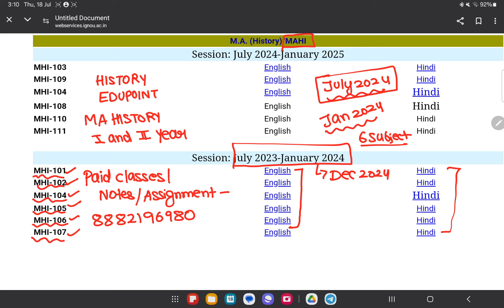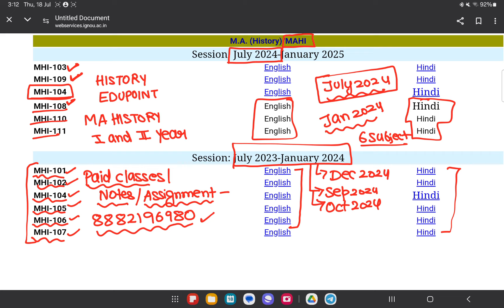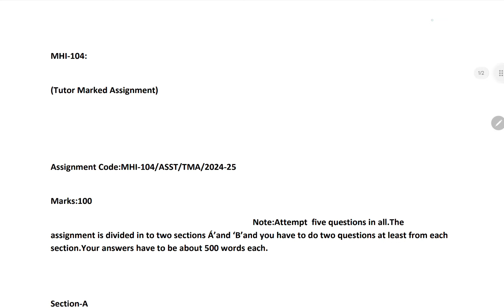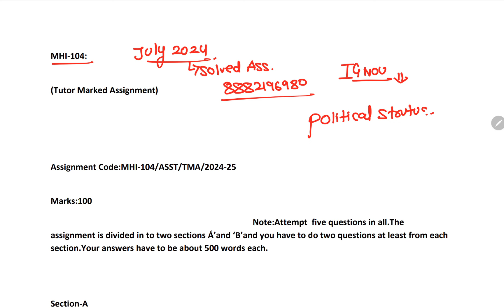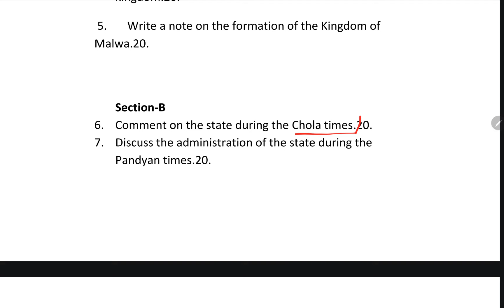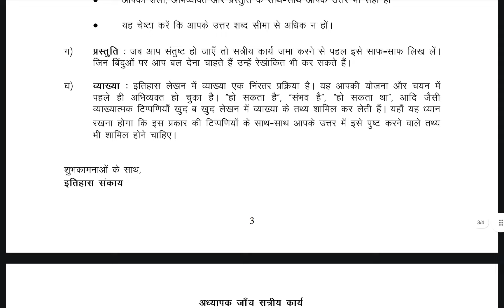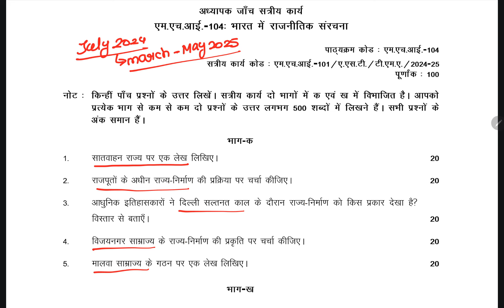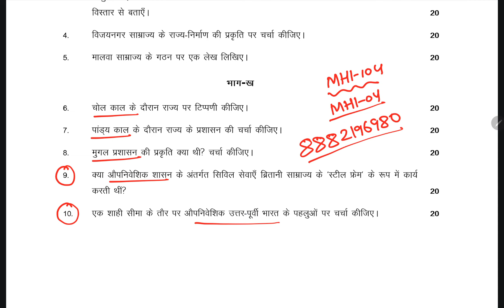IGNOU July 2024 Assignment First Year| MA History( MAHI) How To Prepare Assignment 🤔